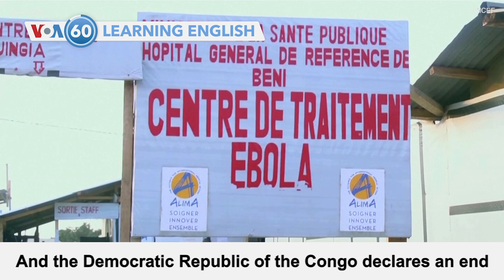VOA60: June 25, 2020